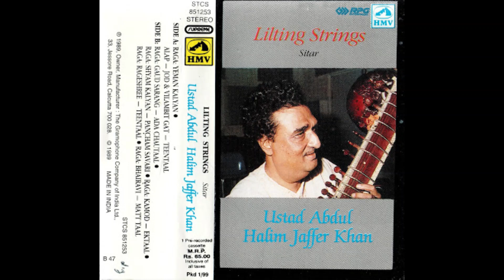Ustad Abdul Halim Jaffer Khan (sitar) - Raga Yaman Kalyan